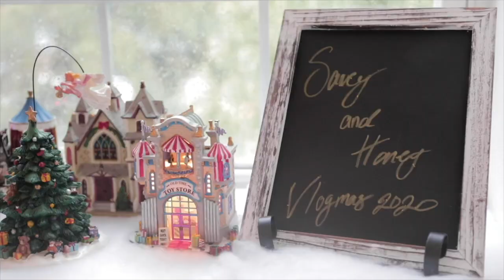OUR FIRST VLOGMAS!! + NEW INTRO!! | VLOGMAS DAY 1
WE HOPE YOU GUYS ARE JUST AS READY AS US FOR VLOGMAS!!